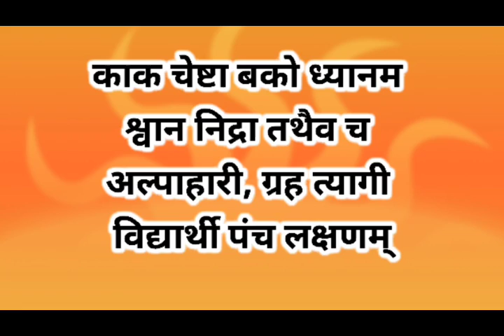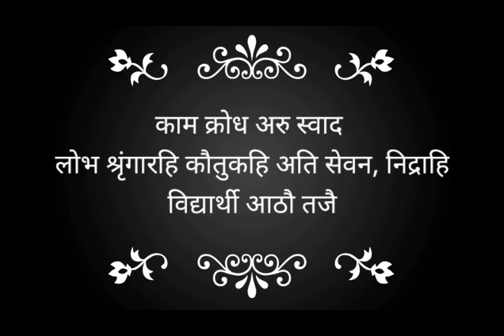How to get 100% result for your efforts? A Must watch for all students